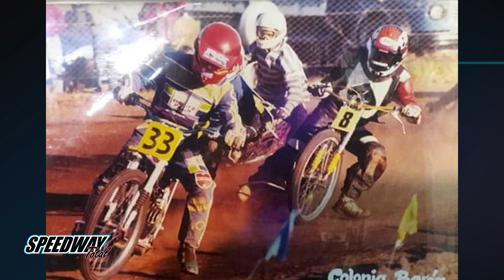SPEEDWAY TOTAL TV 2023 🏁 - PROGRAMA 46